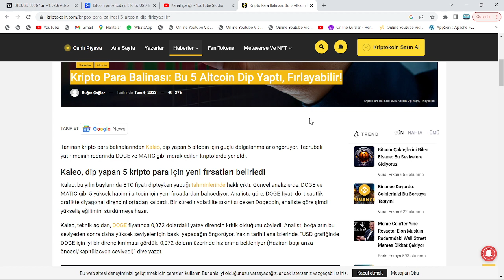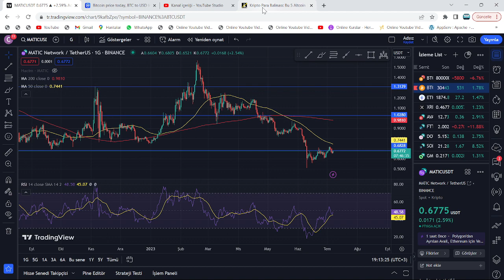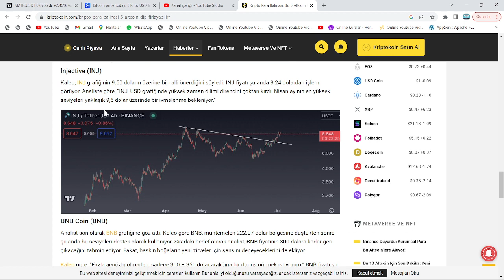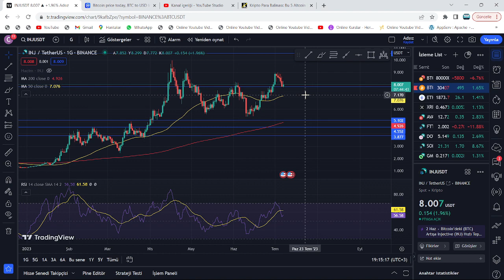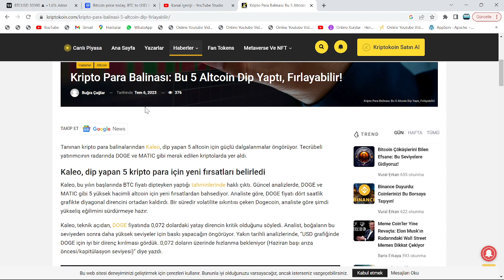ANALİST:"2 GÜNDE 1000X İÇİN BURAYA BAKIN!"🚀UZMAN, PEPE VE 4 ALTCOİN BELİRLEDİ: KISA SÜREDE, ÇOK KAR🔥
Bu videomuzda kripto borsalarında oldukça popüler bir coin olan PEPE coin'i(pepe token) inceledik. pepe'in teknik analizini gerçekleştirdik.